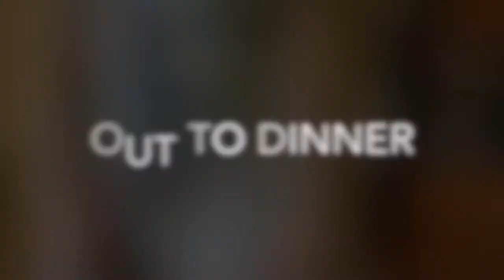Summer Lookbook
In case you're wondering why my face looks like a hamster, I had my wisdom teeth taken out on Wednesday haha

Follow me below on tumblr, twitter, and instagram!